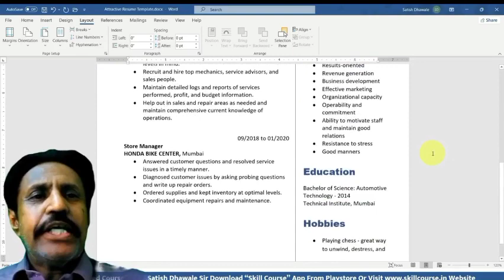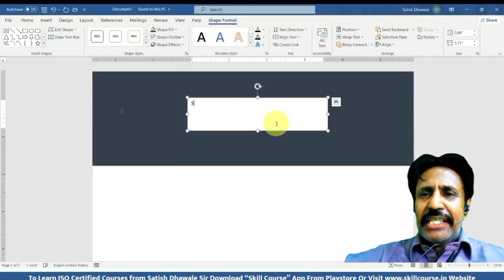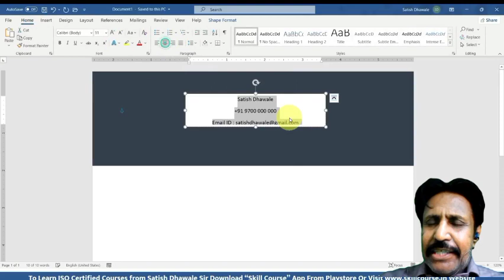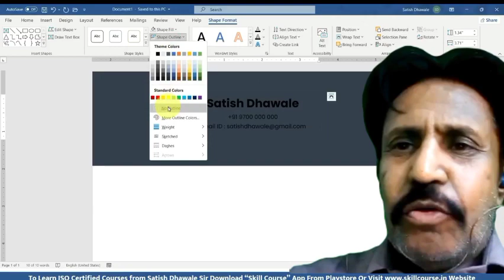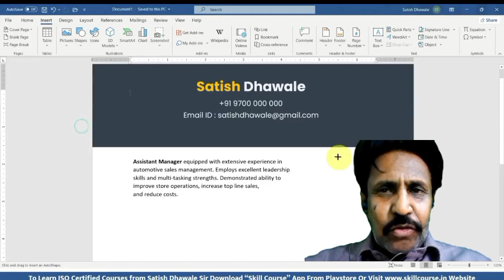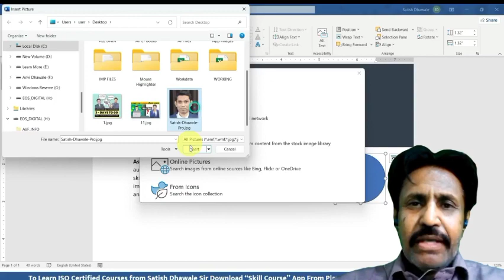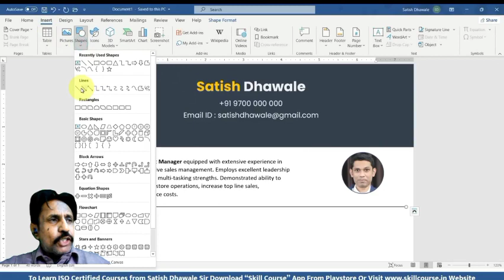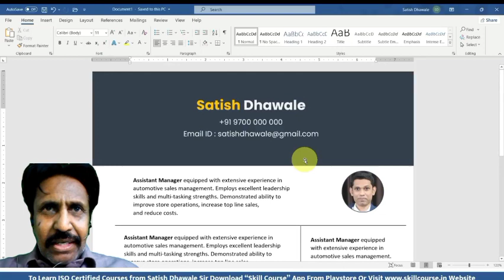Microsoft Word Make CV(Resume)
پارٹ8فاٸنل(MS ورڈ ۾ اپنیCV (رزیوم) کیسے ڈزاٸین ھو؟

تو دوستو ! ھم نے پہلا سیشن (ماٸکروسافٹ ورڈ) مکمل کیا یہ فاٸنل کلاس ہے، اسمیں ھم آپ کوCV(نوکری درخواست) یعنی Resume بنانا سکھاٸیں گے۔ اس کے بعد ھم اپنے اس آنلاٸین  ماٸکروسافٹ Crash Training Program کورس کے 2nd سیشن EXCEL کو سکھاٸیں گے۔
ماٸکرو سافٹ پیکیج انٹرو کے بعد پارٹ1 میں ھم نے سیکھا تھا ماٸکروسافٹ ورڈ کے انٹرفیس کوکیسے استعمال کریںگے پارٹ2میں "پیج سیٹنگ"سیکھی, ھر پارٹ 3 میں فارمیٹنگ آپشنس سیکھا, پارٹ 4 میں کنٹیکٹ کو کیسے ایڈٹ کریں سیکھا,پارٹ 5 میں اپنے ڈاکومینٹ میںHeader و Footer کیسے لگاٸیں سیکھا پھر اھم سین پارٹ 6 کا "پکچر Icons اور ٹیبل کیسے ڈزاٸین کرناہے اور پارٹ7میں اپنے ڈاکومینٹ کو بشمول Pdf فاٸل کیسے Save کریں گے سیکھنا ہے۔

پروگرام "روشنيء جو سفر" !
ھم سب کے پیاروں "والد عبدالستار میمن اور چھوٹے بھاٸی بیریسٹر عبدالجبار میمن" العروف JJ میمن کی یاد میں ! فاریسٹ کانٹریکٹر والد کے لکڑیوں کے  ریلوے ٹال سے Live (سولیووڈ اسٹوڈیو سے) یہ سلسلا چلایا جاتا ہے۔

تاکہ آپ بھی اس صدقہ جاریہ سے متفید ہوکر انکیلیۓ اپنی عبادتوں میں انکیلیۓ دعا مغفرت مانگا کریں یہی آپ پر اس کریش ٹریننگ وڈیوز کی لاٸبلٹی لاگو ہوگی۔
انسٹرکٹر : انجنیٸر عبدالرزاق میمن

ہماری صدقہ جاریہ Free Online Institute بنام "سولیووڈ پروڈکشن, پبلیکیشن, ملٹی میڈیا ریسرچ سینٹر نیوسعیدآباد سندھ ضلع مٹیاری (ریلوے کالونی)سے"ماٸکرو سافٹ کریش ٹریننگ کورس کا ایک اور "وڈیو پروگرام" شروع کیاجارہاہے۔

اس "کریش ٹریننگ پروگرام" کی تفصیل تو اس "انٹرو وڈیو" میں دیدی گٸی ہے اسکے باوجود اگر آپ مزید معلومات لینا چاہتے ہیں تو اس وڈیو کے کامینٹس میں اپنا تعارف بمع تعلیم دیکر سوال کرسکتے ہیں تاکہ ھم اسکی روشنی میں آپ کو جوب دیںگے۔

جن "ماٸکروسافٹ" کے جن "پانچ حصوں" کی تفصیلی وڈیو  سکھیا دینے جارہے ہیں بہت ہی آسان ہونگی وہ ہیں۔
١۔ ماٸکرو سافٹ ورڈ (ڈاکومینٹس کیلیۓ)
٢۔ ماٸکرو سافٹ ایکسل (اکاٶنٹنگ کیلیۓ)
٣۔ ماٸکروسافٹ پاور پواٸنٹ (پریزنٹیشن کیلیۓ)
٤۔ ماٸکروسافٹ ایکسیز (ڈیٹا بیس مٸنیجمینٹ کیلیۓ)
٤۔ ماٸکروسافٹ آٶٹ لوک (کارپوریٹ خط و کتابت کیلیۓ)